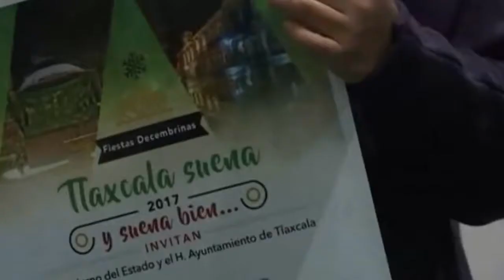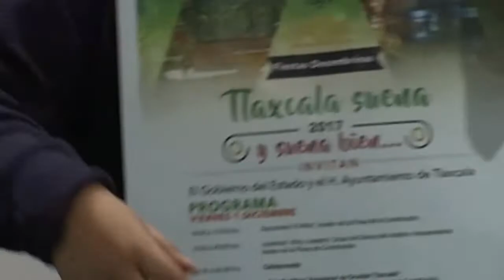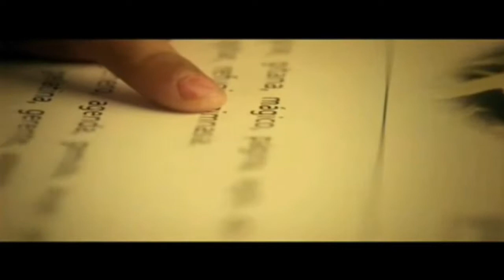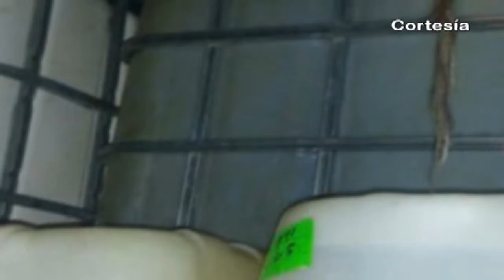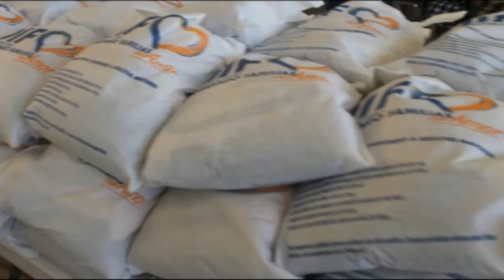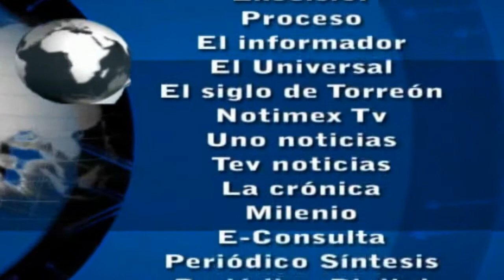Noticias al día - Viernes 1 de Diciembre 2017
Emisión 01 de Diciembre 2017 de Noticias al día

REGIÓN TLAXCALA
*Un millón 500 mil visitantes recibió Tlaxcala Feria 2017
*Invitan al primer festival "Tlaxcala suena y suena muy bien 2017"
*Sedesol capacita a voluntarios de comedores comunitarios de Zacualpan, Nativitas y 6 municipios más

REGIÓN TEXMELUCAN
* Se mantiene Texmelucan sin casos por Sida desde 2016
*Sin Sindicó se queda Ayuntamiento de Texmelucan
*Inician en Texmelucan el Programa Invierno Seguro Guadalupe-Reyes 2017

*Detienen a tres sujetos en Coronango con más de 2 mil litros de hidrocarburo
*Entrega SEDIF diversos apoyos a familias de Coronango
*SMDIF de Domingo Arena realiza reunión del grupo gerontológico y entrega de despensas
*Autoridades municipales y federales entregan estufas ecológicas a familias de Huejotzingo y juntas auxiliares
*Anuncia edil de Huejotzingo inicio de 10 obras en el municipio y juntas auxiliares a partir de Diciembre